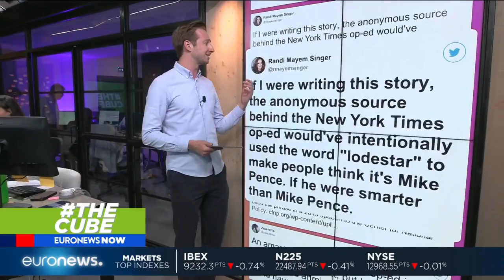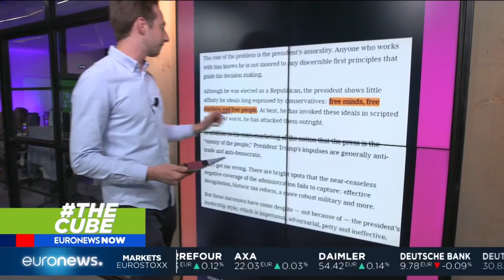TheCube | Alex Morgan on the grand who done it of Trump’s White House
TheCube | Who is the mole in Trump’s White House?
Alex Morgan (@NewsAMorgan) dives into the online hunt to find out who exactly is behind this scandal.